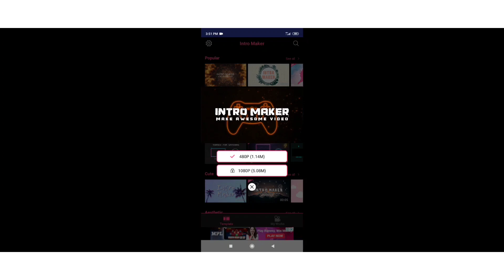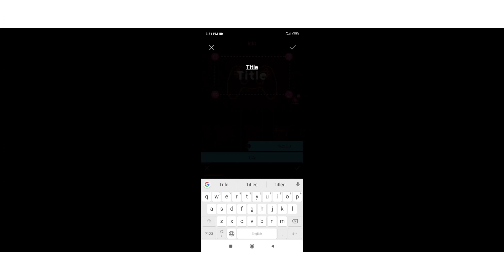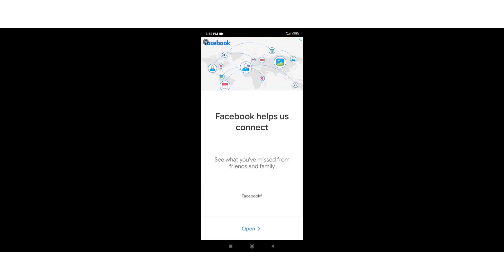How to make 3D intro in our phone||malayalam|| rumaz techy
Keep supporting